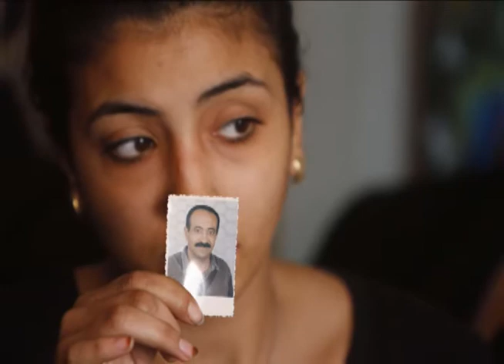Continúan protestas contra atentado de Egipto